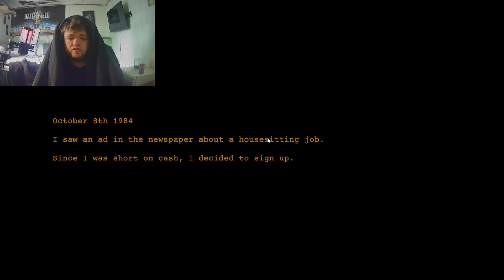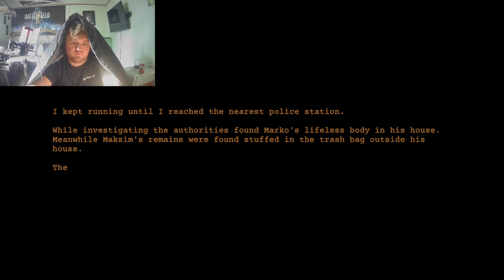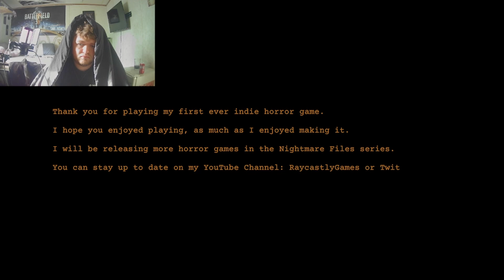Clap clap nightmare files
Welcome back to everyone been dealing with a lot personal issues but I be back now going be uploading ever few days leave a like comment what y’all think I should play next or do and hit that subscribe button it be free
Do it 😂